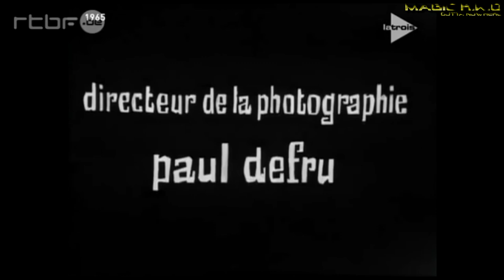Face Au Public, Chuck Berry (RTBF, La Trois TV Show - 1965)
Face Au Public, Chuck Berry
Titre original :
Autre titre d'exploitation : /
Origine : Belgique
Date de sortie : 1965
Durée : 00:27:55
Genre : Show TV

Réalisation : Serge Leroy

Avec: Chuck Berry (vocal & guitare), Willy Albimoor (piano), Ed Rogers (contrebasse) et Willy Donni (guitare).

Synopsis:
1965. Pour la première fois en Belgique, la télévision belge est fière de nous présenter Chuck Berry, chanteur, guitariste et compositeur américain né en 1926. Dans l'intimité d'un studio, entouré d'un public et accompagné par Willy Albimoor au piano, Ed Rogers à la basse et Willy Donni à la guitare, Chuck Berry interprétera tant du blues que du rock, deux registres où il excelle. Ses chansons: "Maybellene", "The thing I Used to do", "Roll over Beethoven", "Memphis Tenessee", "No particular place to go", "Promised Land" et "Johnny B.Goode".

Dernière Diffusions TV: Dimanche 19 Mars 2017 sur Classic 21